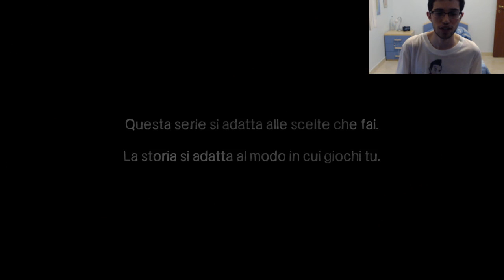SII INIZIA!! - The Walking Dead #1 [By Giuse360]